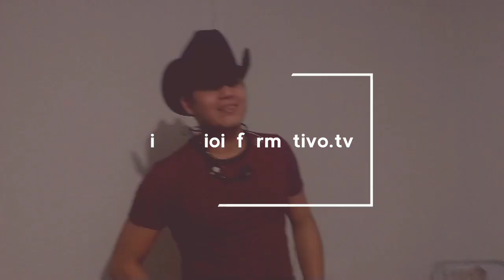Entrevista Remmy Valenzuela Palenque Feria San Isidro Metepec 2019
Facebook IMPERIO Informativo